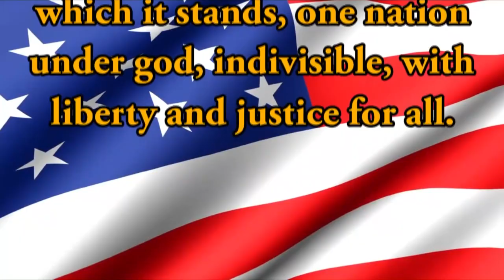HDTV Morning Announcements 2/22/19